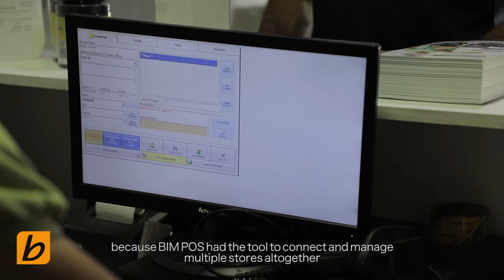Shape Up Supplement Store (Multi-Outlet)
Roy Samaha, Basketball player and Owner of Shape Up stores, tells about his vision and how he wanted a solution from the beginning that can anticipate into his multi-store business.

BIM POS was the only company that was able to manage and control all his stores through internet and with great ease.

He explains how analytical the Back Office is and how easy to train the POS is to new employees. With his expansion plans throughout the years, he hasn't faced any obstacle with BIM POS.

He highly recommends BIM POS to anyone, because he believes that BIM POS is the best in the market.